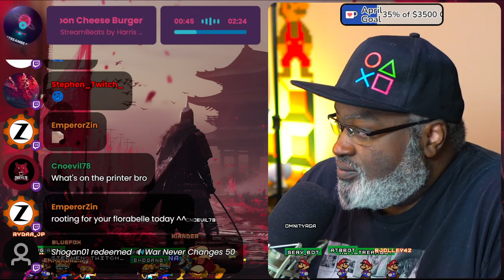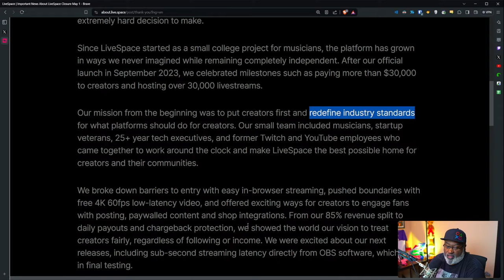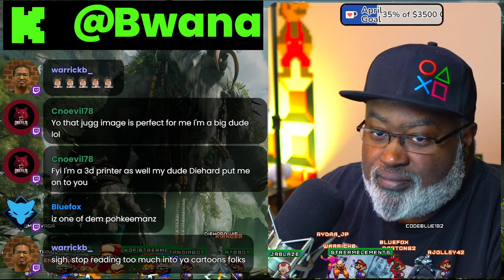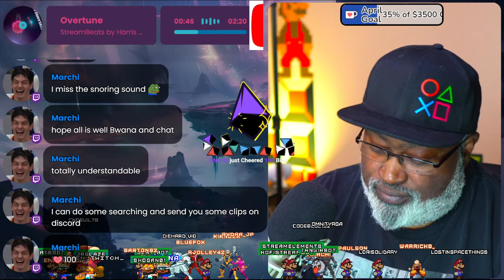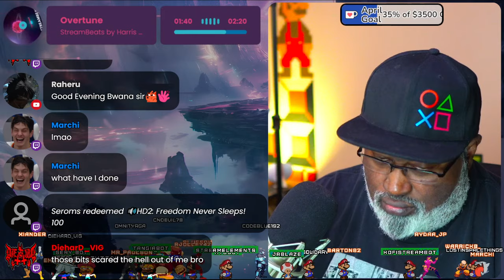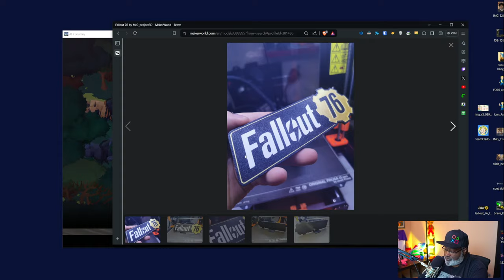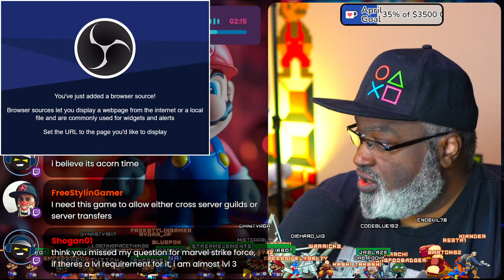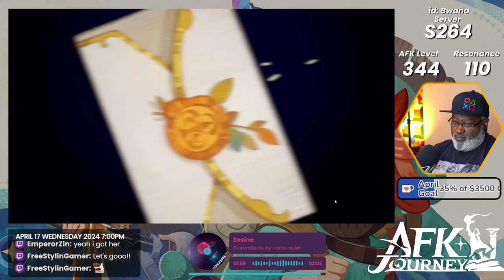AFK Journey! Can we get🌻FLORABELLE today? | 🎯GOALATHON